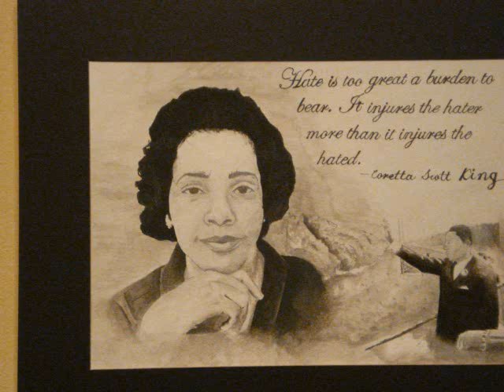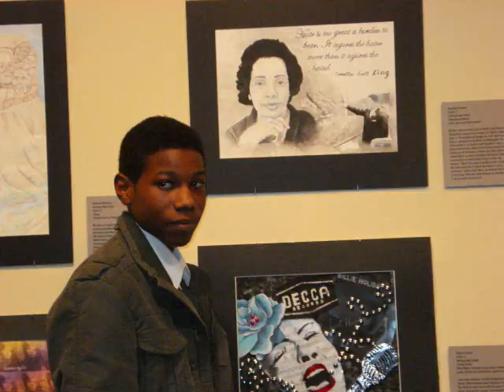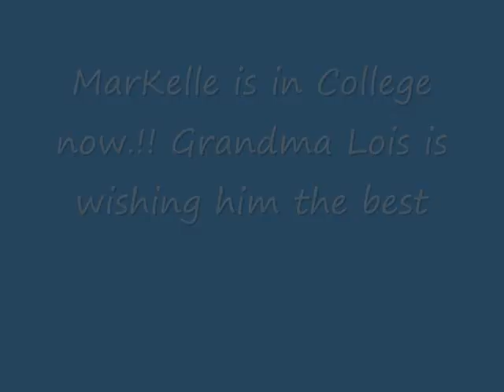Tribute to My Second Grandson - MarKelle Abraham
MarKelle is doing well.